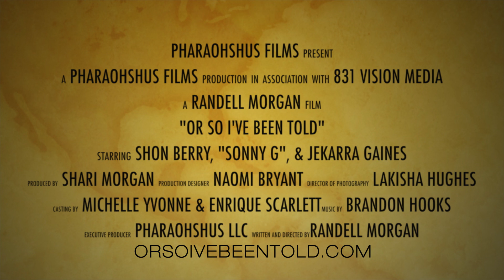Or So I've Been Told Trailer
Or So I've Been Told

Sincere Jones is a single man living and working in Atlanta. Always playing by the rules, he has fallen short in the game of love. His ever-present father attempts to teach him the rules of the game with the strong pimp hand. His roommate shares what women want and his best friend gives him timeless player advice. Sincere attempts to use these tactics to win the heart of who may be the love of his life.

A PharaohShus Film
Written and Directed by: Randell Morgan
Director of Photography: LaKisha Hughes
Score by: Brandon Hooks

🍽️Dinner and a Movie - 🎫Tickets ONLY $25!  Includes dinner, snacks and drink.